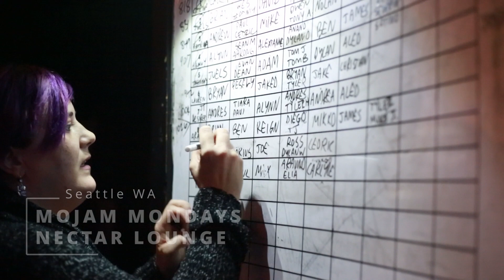MOJAM MONDAYS TEASER RECAP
TEASER RECAP for MoJam Mondays in Seattle was featuring artists who come weekly to collaborate and play incredible live music onstage in Fremont area of Seattle.  The longest running Jam session in Seattle, this event has run consecutively for 10 years.